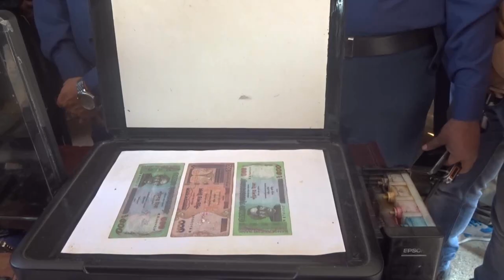নির্বাচনী প্রচারে জাল টাকা ব্যবহারের পরিকল্পনা; নড়াইলে আটক ২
নড়াইলে ৫২ হাজার ৪০ জাল টাকা, জাল টাকা তৈরির কাজে ব্যবহৃত কম্পিউটার এবং অন্যান্য যন্ত্রাংশ সহ ২ জনকে আটক করেছে ডিবি পুলিশ। মঙ্গলবার (১১ ডিসেম্বর) রাতে গোপন সংবাদের ভিত্তিতে সদর উপজেলার শাহাবাদ ইউনিয়নের জুড়ুলিয়া গ্রাম থেকে আব্দুল আলিম ওরফে রনি(৫৫) ও সাজ্জাদ হোসেন (২০)কে আটক করা হয়। রনি জুড়ালিয়া উত্তরপাড়ার আব্দুল হামিদ মোল্যার ছেলে এবং সাজ্জাদ একই গ্রামের আশরাফুল আলম মোল্যার ছেলে।
বুধবার সকাল ১০টার দিকে পুলিশ সুপারের কার্যালয়ে এক সংবাদ সম্মেলনে পুলিশ সুপার মোহাম্মদ জসিম উদ্দিন জানান, গোপন সংবাদের ভিত্তিতে আটক দু’জনের বাড়িতে তল্লাশি চালিয়ে জাল টাকা ও জাল টাকা তৈরির কাজে ব্যবহৃত বিভিন্ন যন্ত্রাংশ আটক করা হয়। আটককৃতরা একাদশ জাতীয় সংসদ নির্বাচনের নির্বাচনি কাজে এ টাকা ব্যয় করার পরিকল্পনা ছিল বলেও জানান। এ ঘটনায় সদর থানায় একটি মামলা দায়ের করা হয়েছে।
Thanks...
Rifat-Bin-Toha